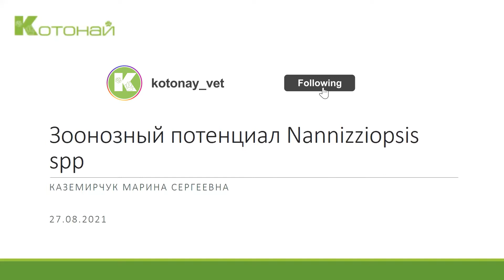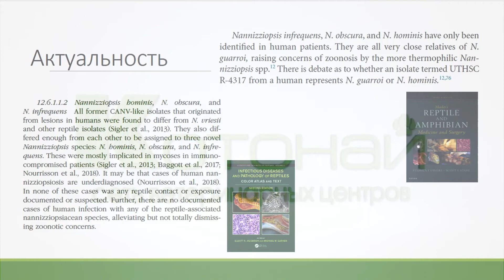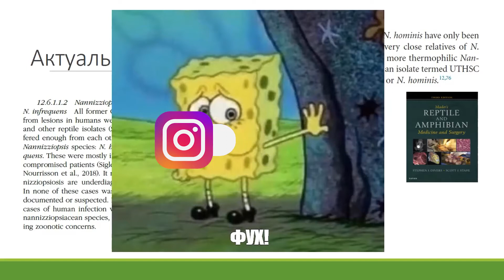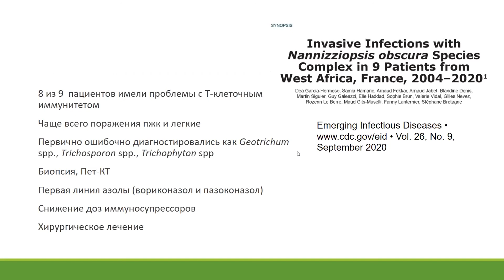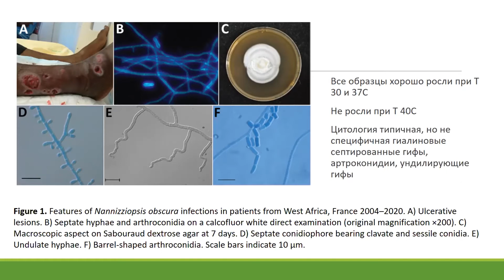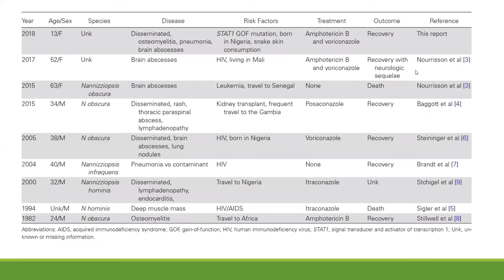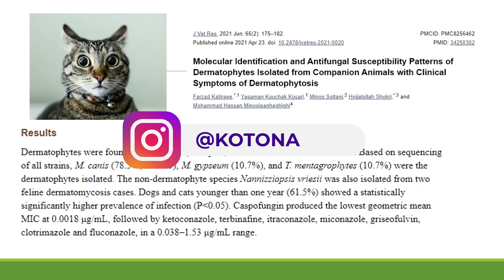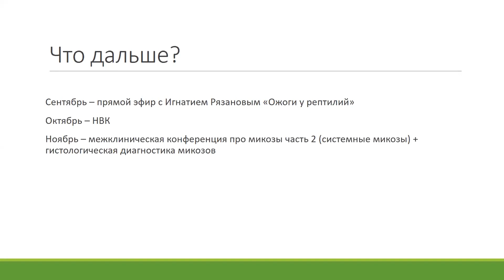Зоонозный потенциал Nannizziopsis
Cеть ветеринарных клиник " Котонай " проводит видео конференции для своих специалистов и просто зрителей.
В этом видео уроке специалист ВетеринарнойКлиники Котонай поделится опытом и даст практические советы по Зоонозному потенциалу Nannizziopsis
Специалистами сети ветеринарных клиник Котонай проводятся плановые вебинары и видеоконференции для повышения квалификации и уровня знание в разных направлениях ветеринарии.
 Мы с радостью предоставляем доступ к этим лекциям всем желающим с верою и надеждой на то, что наш опыт поможет избежать мучений и страданий вашим питомцам, а также поможет исключить медицинские ошибки обновляя знания специалистам нашего центра и всем ветеринарным врачам желающим узнавать новые тенденции в ветеринарии в целом и ветеринарном сообществе в частности, а также профилактически поможет хозяевам питомцев улучшить качество жизни животных и продлит её.